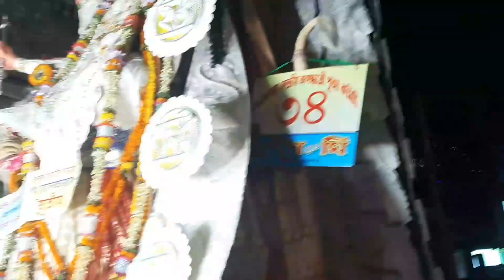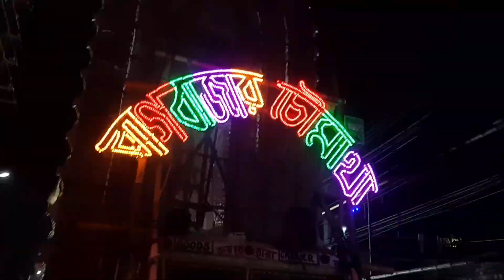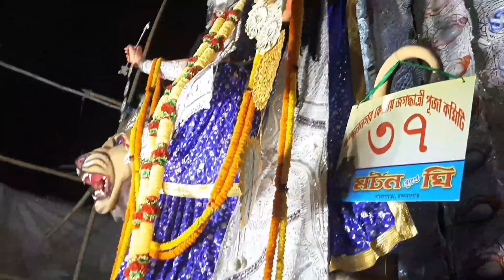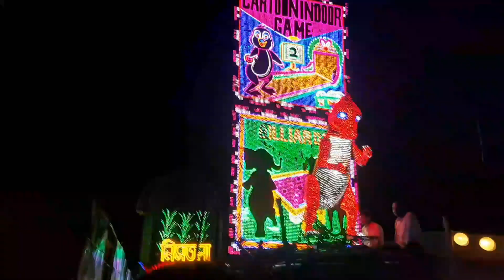chandannnager Jagadhatri puja procession 2022 | Mind-blowing Jagdhatri procession 2022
নমস্কার বন্ধুরা আমি স্মৃতি
তাদেরকে জানাই আমার তরফ থেকে অসংখ্য অসংখ্য ধন্যবাদ এবং বুক ভরা ভালবাসা,যারা আমার চ্যানেলকে সাবস্ক্রাইব করে আমাদের পরিবারের সদস্য হয়েছে তাদেরকে অনেক অনেক ধন্যবাদ এবং যারা এখনো নতুন যারা এখনো আমাদের পরিবারের সদস্য হন নি তারা চটপট আমার চ্যানেলটি সাবস্ক্রাইব করে আমাদের পরিবারের সদস্য হয়ে যান

if you are interested here lofi song then

visit my new lo-fi song channel

my new lo-fi song channel link :-